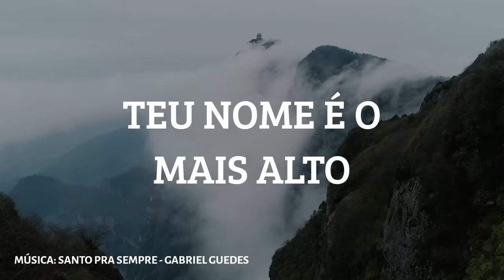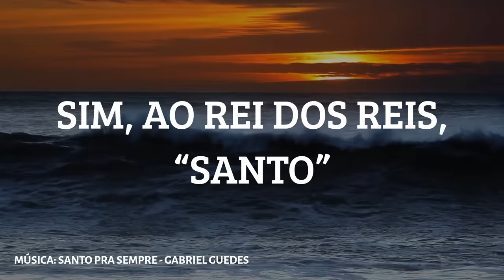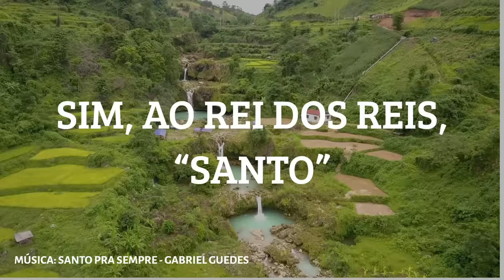MÚSICA: SANTO PRA SEMPRE - GABRIEL GUEDES (COM LETRA)